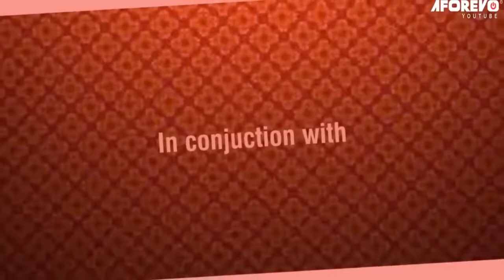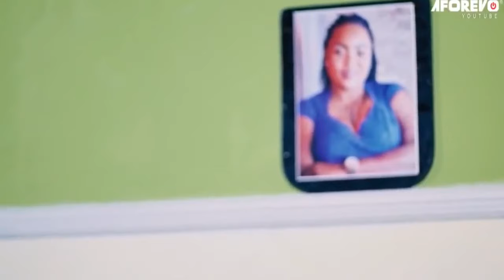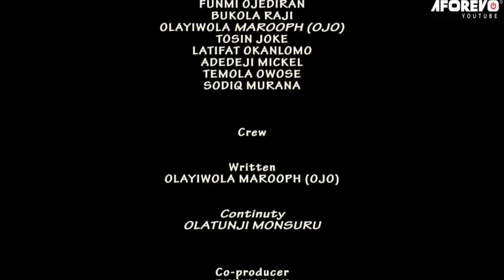Olorun Adaba - A Nigerian Yoruba Movie Starring Bukunmi Oluwashina | Muyiwa Ademola |Rasaq Olayiwola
Watch and learn from this interesting Yoruba movie about a maid